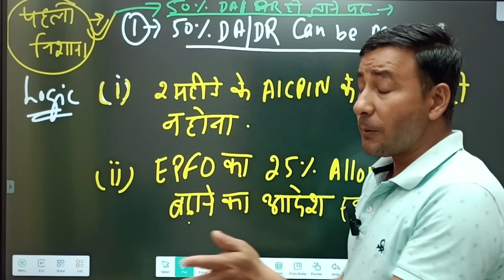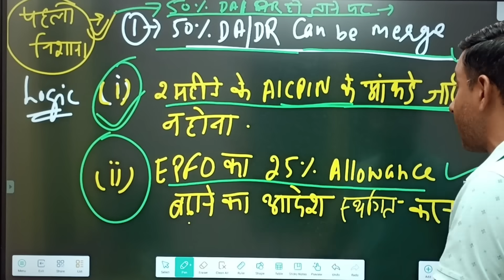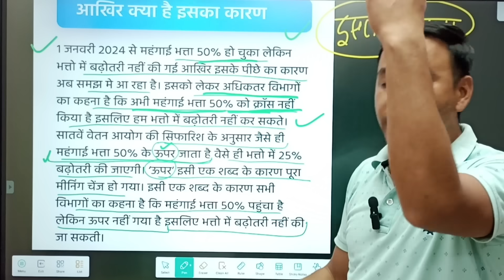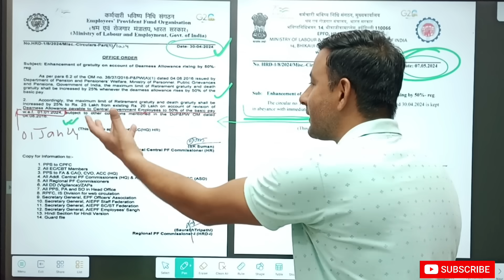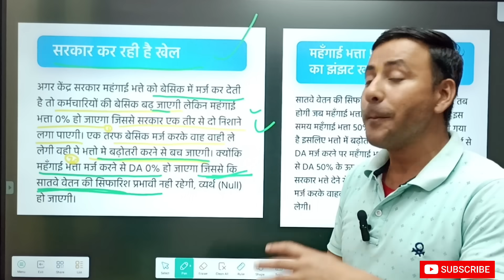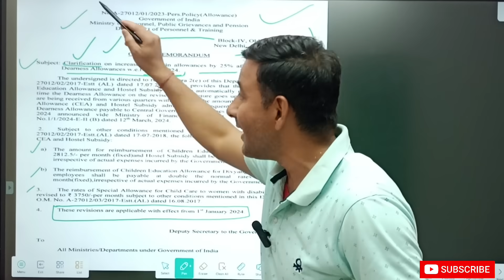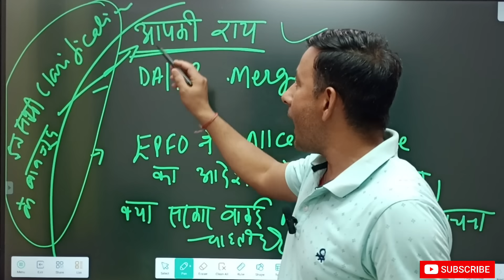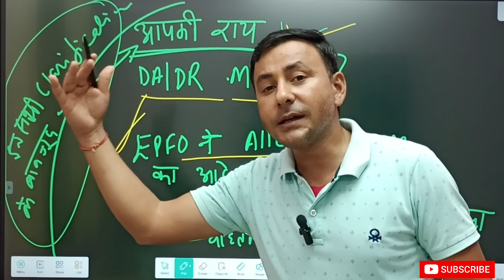50% DA पर बड़ा खेला ! 1 तीर से 2 निशाने ! लाखों का नुकसान ? क्या है पेंशन मंत्रालय का आदेश ?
clarification by dopt on allowances increased by 25% on DA reaching at 50%

Topic covered
cabinet approved dearness allowances and dearness relief for central government employee and pensioners
da from jan 2024
Dearness allowance jan 2024 /
dearness allowance news today /
Central govt da jan /
da  2024 arrears latest news /
dearness allowance latest news /
Da kitna milega jan 2024 /
Aicpin index dec 2023 /
Aicpin dec 2023 /
dearness allowance latest news today /
 da arrears news today /
da arrears current news /
da arrears in jan 2024/
da arrears 2024 /
aicpin jan 2024
da news central government
da jan 2024
da
da rate from jan 2024
da increase in jan 2024
da calculation formula
da calculation change
da calculation
da calculation in hindi
dearness allowance
da latest news today
d a allowance jan 2024
expected da from jan 2024
d a jan 2024
da hike in jan 2024
da in jan 2024
aicpin latest news
sainik samachar
sainik news
ex-serviceman latest news
sarkari karmchari latest news
government employee latest news

The contents of this Video cannot substitute the services of a trained financial or legal professional. Viewers should always conduct their own due diligence and anyone who wishes to apply the ideas or information provided in this Video shall do so at his/her own risk and      consequences. The company and Team Guru ji do not take any responsibility for any direct, indirect, implied, punitive, incidental or any consequential damages that may arise directly or indirectly on account of any action taken based on the content of this Video.
This Video is not intended to spread rumors or offend or malign or hurt the sentiments of any individual, community, religion, institution or organization.

8th pay commission /
8th pay commission in hindi /
 8th pay commission kab lagu hoga /
8th pay commission salary increase /
 8th pay commission in hindi /
8th pay commission basic salary /
8th pay commission latest news /
Review petition status in supreme court /
what is the aykroyd formula related to?
aykroyd formula for salary
aykroyd formula kya hai
aykroyd formula for salary in hindi
aykroyd formula
orop latest news 2022 / orop 2 revised table /orop revised pension table /
orop news today / 8th pay commission salary hike / 8वां वेतन आयोग खबर / 8th pay commission salary calculator / 8th cpc due date / 8th cpc fitment table / 8th cpc matrix of 7th cpc / 8th cpc latest news / 8th pay commission kab se lagu hoga / 8th pay commission latest news in hindi / 8th pay commission zee news /
8th pay commission zee business / 8th pay commission AIKROYD formula / APRS / automatic pay revision system /